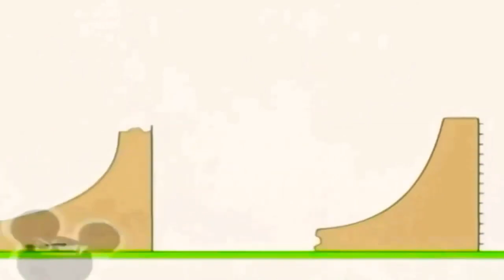8 липня 2021 р.